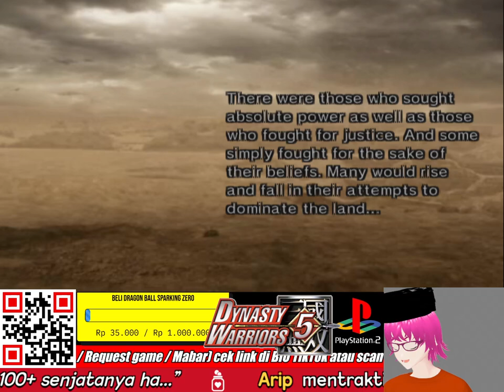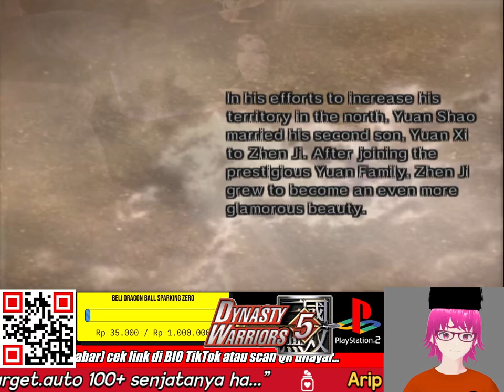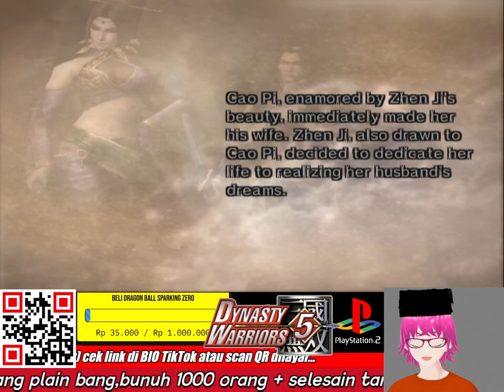PERJALANAN ZHEN JI DI DYNASTY WARRIORS 5